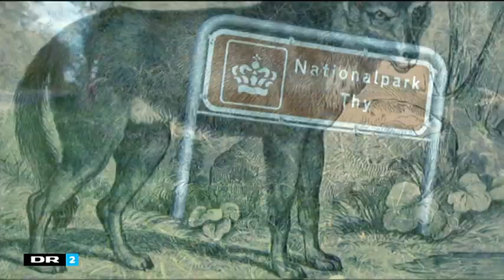DR2 Deadline Ulvedebat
Fredag 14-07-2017. Ulvedebat i DR Deadline med formand for Danmarks Jægerforbund Claus Lind Christensen og Enhedslistens Maria Reumert Gjerding